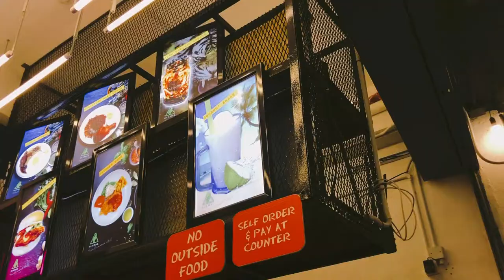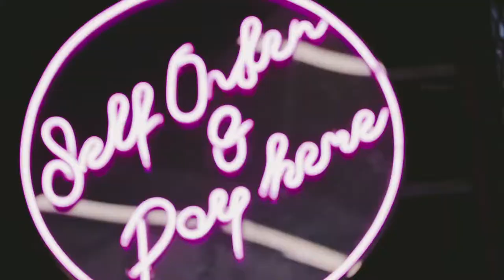BEST mamak stall cafe in Penang ALAMAK (Official video)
Mamak stall has become a culture and has evolved in terms of the element that signifies and become a phenomenon in Malaysia. Mamak stall had led to major uplift of the image and extended to the list of their cultural roles. Whether it is during dinner or supper, mamak stall has become a favourite pastime for everyone to enjoy meals or drinks especially for night owls regardless of their ethnics origins. ALAMAK uphold cultural identity perfectly and has a beautiful and relax ambiance such as hygiene environment, beautiful plantation and fascinating light bulbs to keep you entertained.
ALAMAK has 2 outlets is Penang, Jalan Argyll (Georgetown) and Bukit Jambul(Bayan Lepas) in which you will be able to reach us no matter where you are.